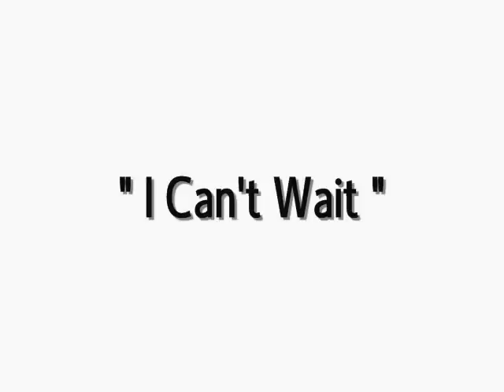Audio Rocko - I Can't Wait @Rocko4Real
Artist - Rocko
Song Title - I Can't Wait